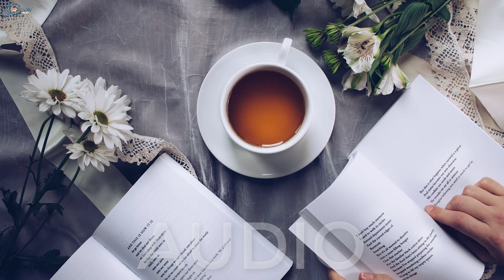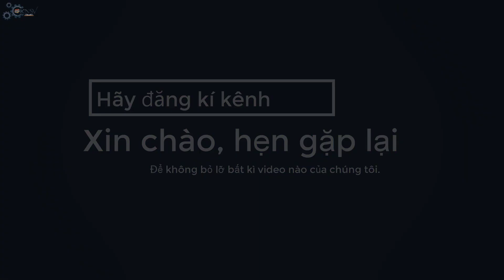Thuyết Trình Sao Cho Hay ( Phần 4 ) - Cách Chữa Bệnh Bí Từ ( audio tham khảo ) [ KNSV TV ]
Thuyết Trình Sao Cho Hay ( Phần 4 ) - Cách Chữa Bệnh Bí Từ ( audio tham khảo )